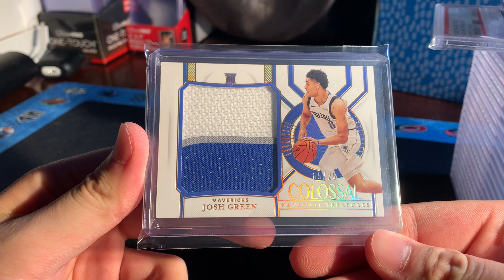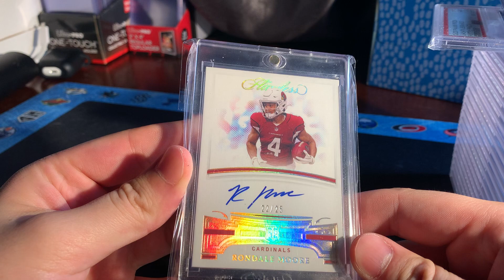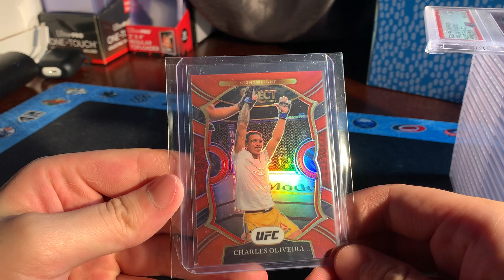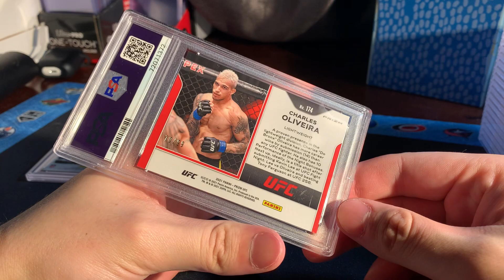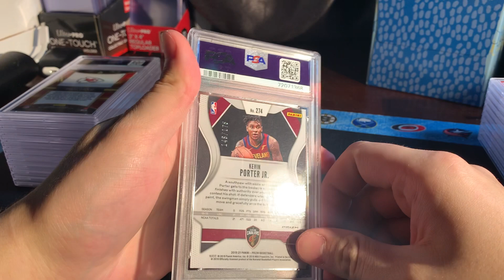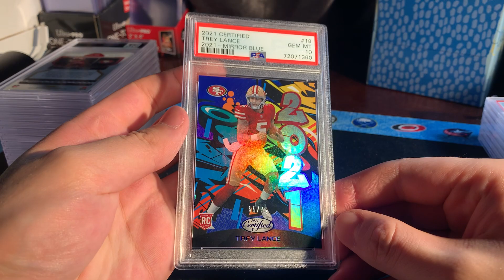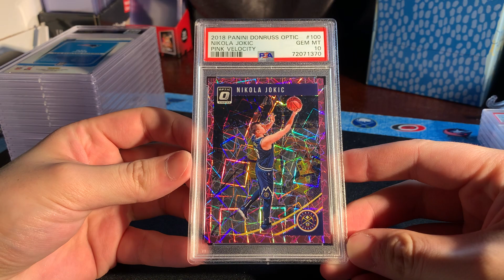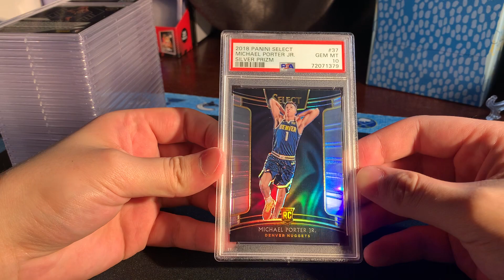23 CARD PSA SUBMISSION REVEAL & MAIL!! LANCE, FLAWLESS, MAHOMES & MORE!!!